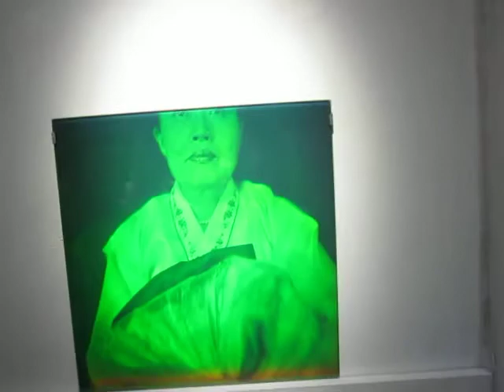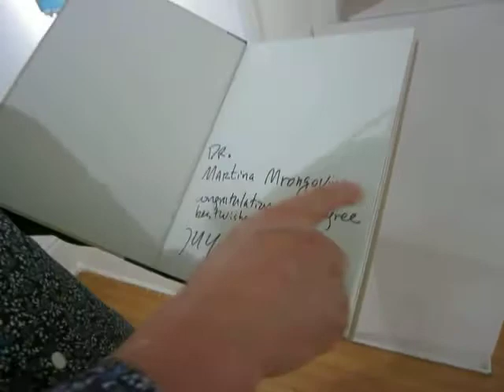JUYONG LEE HOLOGRAPHIC GENIUS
Juyong Lee, an internationally-acclaimed photographer & holographic artist from South Korea  had an exhibition @ Governors Island's Holographic Museum.  A brief interview about his work.